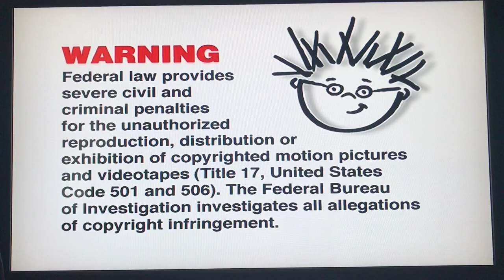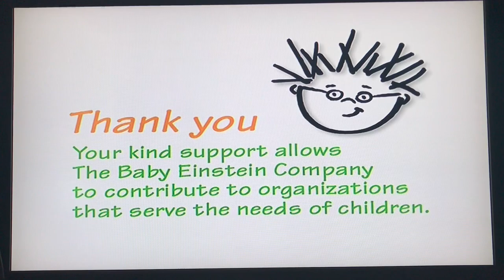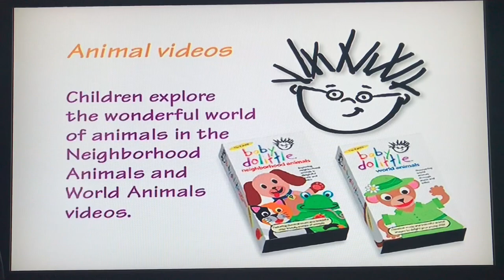Opening & Closing to Baby Newton 2002 DVD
Here's the order:
Opening - 0:00
1. Walt Disney Home Entertainment logo
2. Warning screen
3. Issac’s Clown Drawing
4. Opening titles

Closing - 2:05
1. End credits